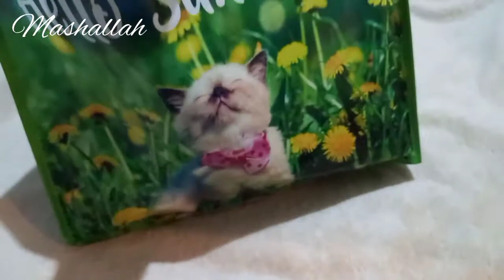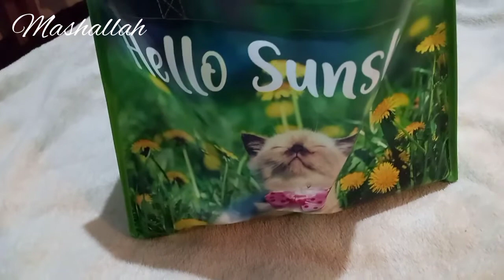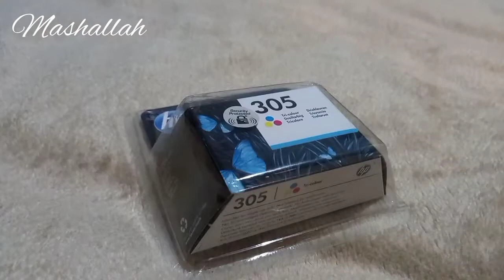Pani gaya ya nahi & shopping haul